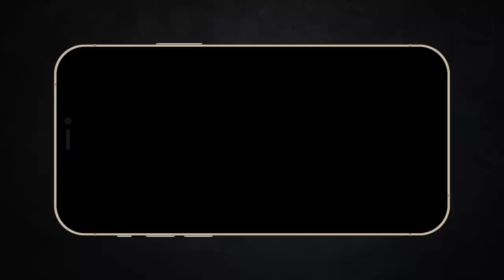Giới thiệu việc làm cho thằng em rồi yêu luôn cô chị |Recap Xàm: Magic Mike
Mobile: Mr. Nguyễn Văn Linh
Zalo (nhanh nhất) và SĐT: 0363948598